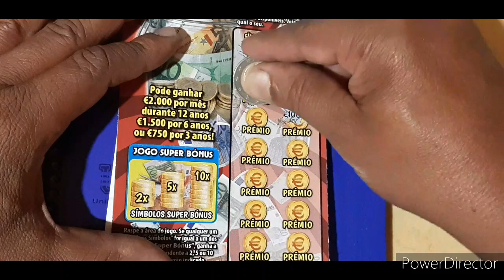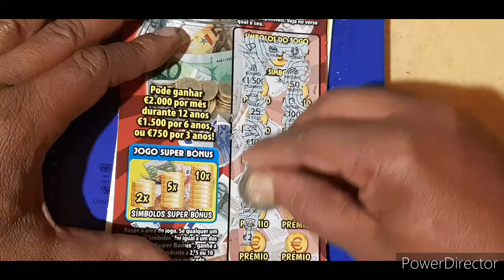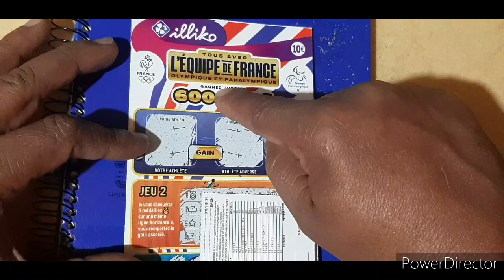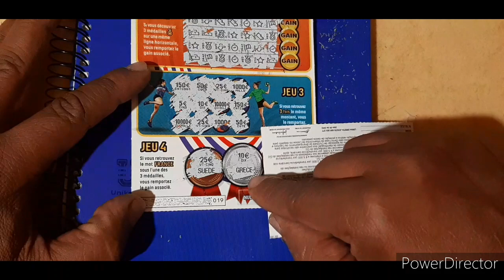RASPADINHA SUPER PÉ DE MEIA E UM SUPER PRÊMIO 😱😱😱😱😱